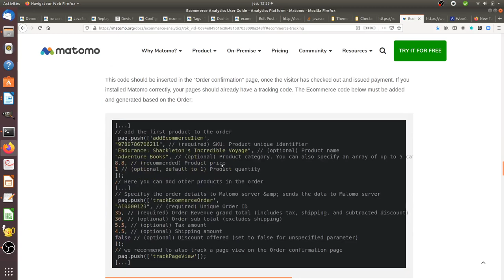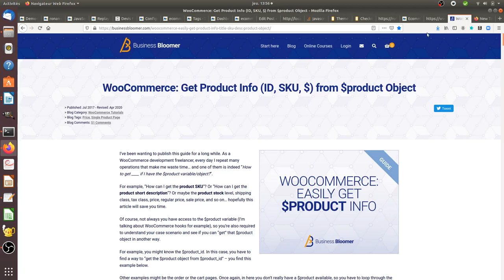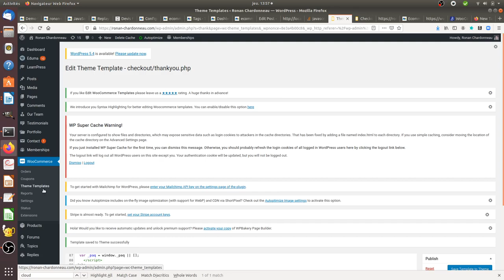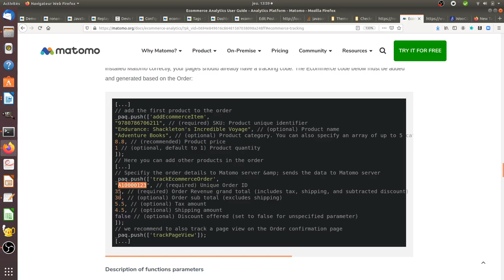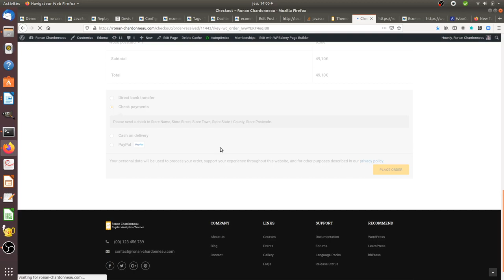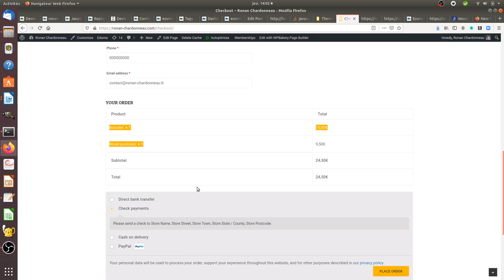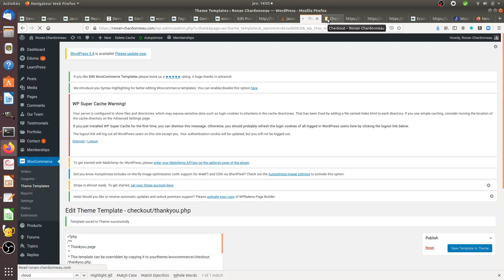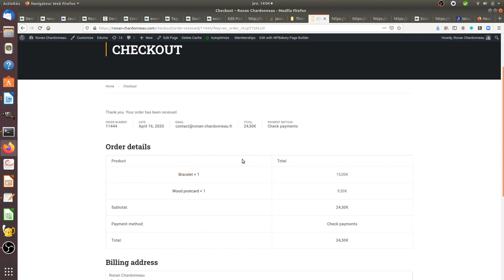Ecommerce tracking for several items within Matomo Analytics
This video explains how to perform ecommerce tracking within Matomo Analytics by taking into account that several items, not just one can be added within the transaction. This example is using WooCommerce for the ecommerce situation.